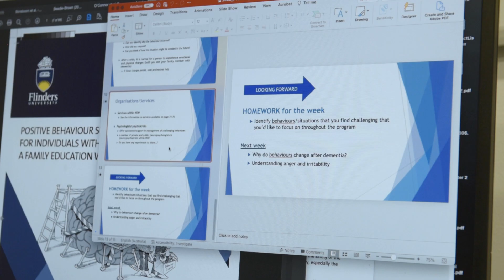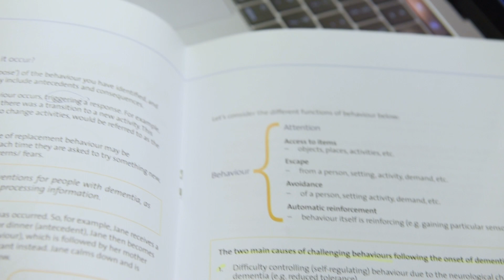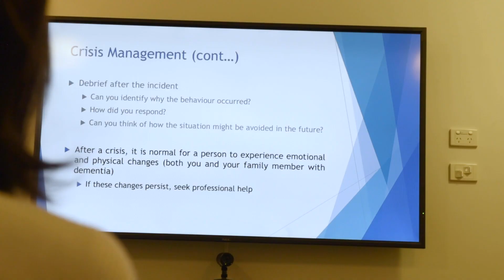Dr Sau Chi Cheung |Behaviour changes in younger-onset dementia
Dr Sau Chi Cheung from The University of Sydney is exploring a family-directed education program to help carers manage behaviour changes associated with younger-onset dementia. She’s hoping to develop a program that gives family carers a better understanding of behaviour changes and increases their capacity to handle them, so the need for residential care can be delayed.
This research is supported by:
Dementia Centre for Research Collaboration Pilot Grant

Dr Cheung would like to acknowledge:
The research team (Dr Alinka Fisher, Dr Claire O’Connor, Professor Olivier Piguet and Lorna Huang) and the family carers who provided feedback on this project.
We thank the NHMRC Dementia Centre for Research Collaboration for their support.